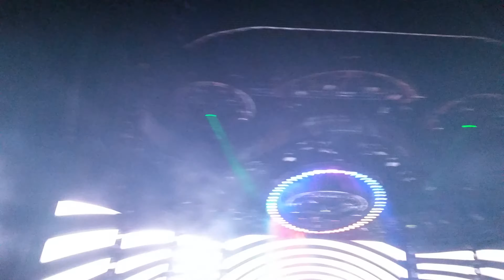Basscenter Zodgilla 4k